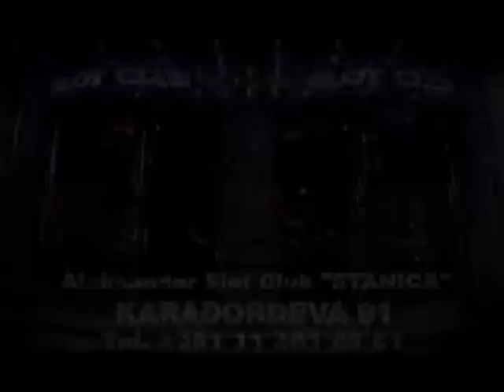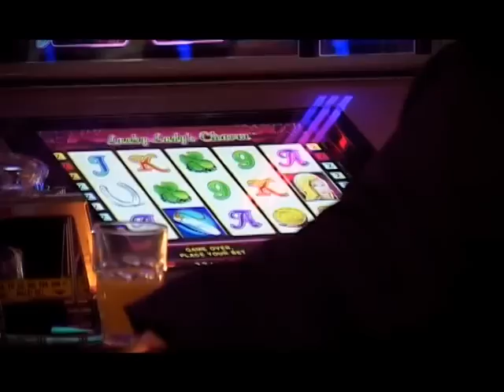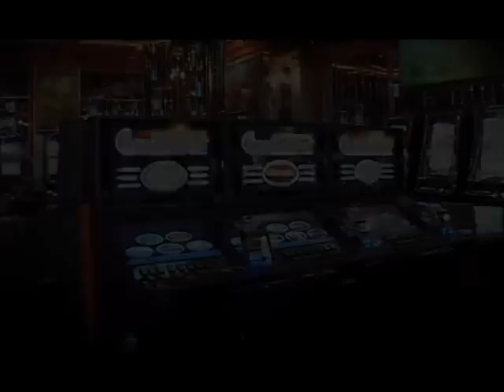Slot club Aleksandar - Casino Stanica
Aleksandar slot klub nudi vrhunsku zabavu svojim igracima u 15 objekata. Na preko 3000 kvadratnih metara vrhunski opremljenog prostora postavljeno je oko 1000 slot aparata i 10 ruleta poslednje generacije.